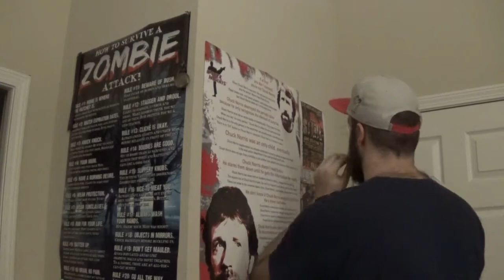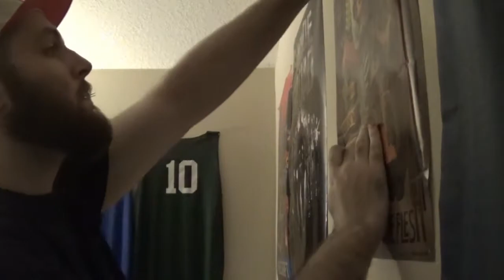The Great Pilgrimage: Part 1 Packing (Vlog)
I am heading out to Georgia from the "lovely" Florida and I thought it would be nice to film it all. Hope you enjoy and don't feel bad if you don't like it, this is kinda a new thing I'm trying, so i'ts not very good.